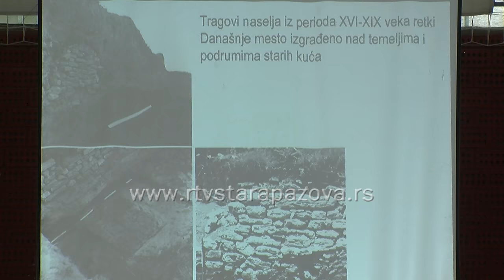35 vekova od tragova naselja kod Belegiša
Kako OŠ „Vera Miščević“  u Belegišu ove godine obeležava 65 godina postojanja i rada, danas je u  školi održano predavanje na temu „35 vekova Belegiša“, na kome je  Dr Miloš Spasić, kustos Odseka za praistoriju Muzeja grada Beograda, učenicima približio istoriju ovog podneblja.